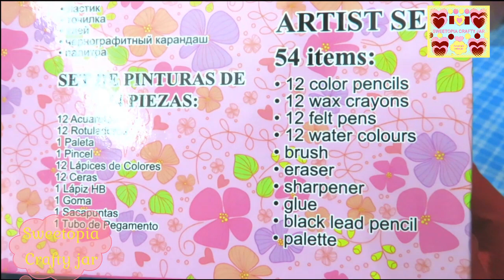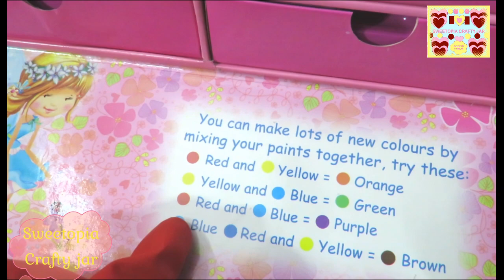54 art set review and unboxing|water colors,crayons,color pencils,marker pen's and more.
54 art set review and unboxing|water colors,crayons,color pencils,marker pen's and more.
for today's video..i will be showing you this fairy princess 54 art set...this art set contain contain 12 coloring pencil's,12 wax crayon's,water color,coloring marking pen's and much more.
Sweetopia crafty jar...in this channel..you get to see...toys review and unboxing,art and craft,trendy thing's,stationery items,electronic gadgets and much more...
this is not a sponsored video...the product showing in this video...bought it with my own money..hope you will gonna like my video's...if you have enjoyed this video...than please do give a like to my channel and subscribe to my channel for upcoming lovely video's.
take care...much love...
.Bye.